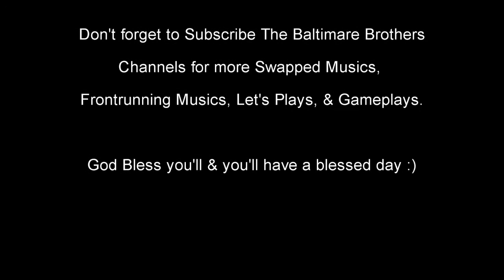Sega GT 2002 Online-1932 Alfa Romeo Tipo B P3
I haven't play this game in years. Here's the first Swapped Music of SEGA GT 2002 Online. GOD Bless you'll & enjoy the show. :)

Don't forget to visit my brother's channel, Urban Streets, for Comedy, Let's Play's, & Frontrunning Musics.